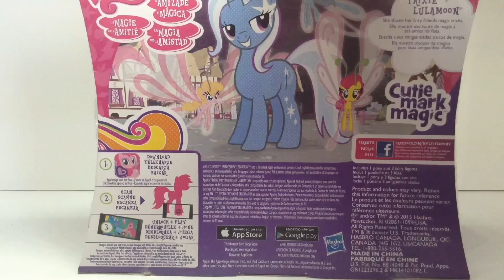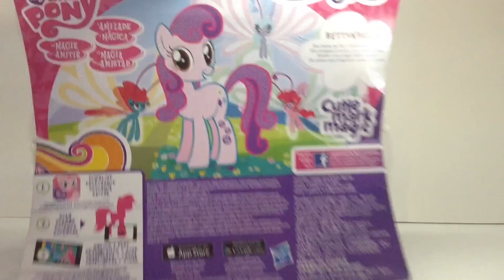Boton Bel jace riko pollo :v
cheetah_sushi